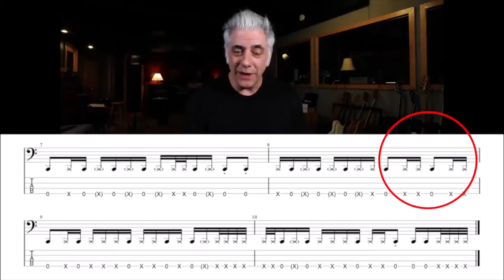sådan lærer man sej og sojv musik!!!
HEj og veklommen til kanalen igen en virkelig og sjov og virkelig sændende video til jer. mit store idlo rick ble kalper?